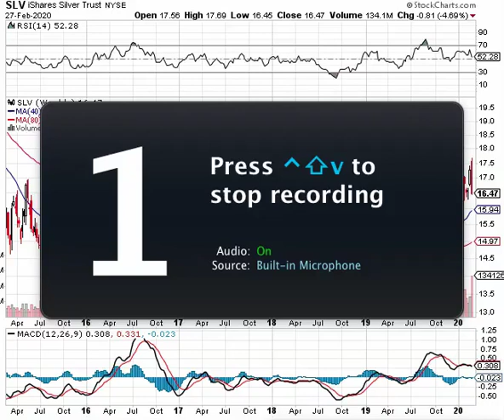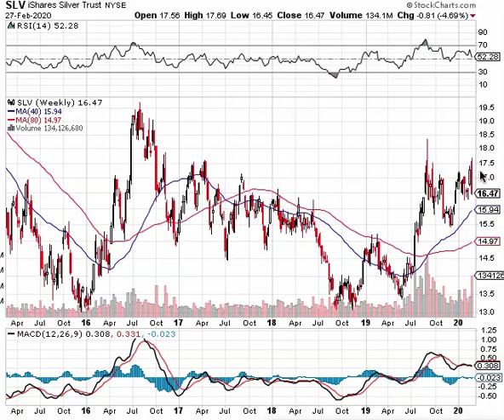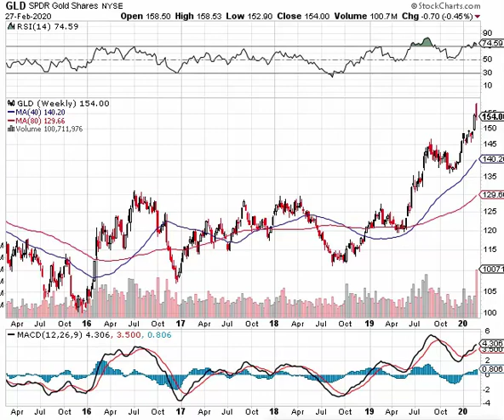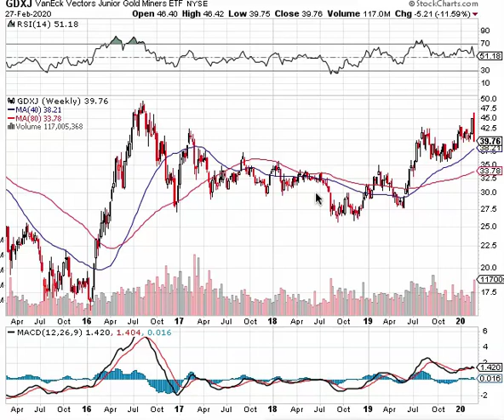tough week but take a longer term vision charts look excellent. $GDXJ